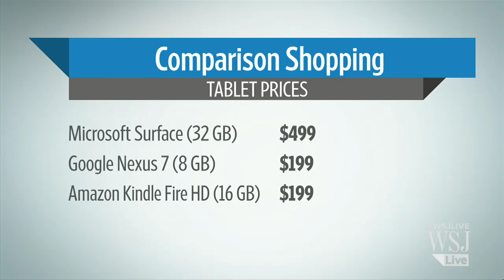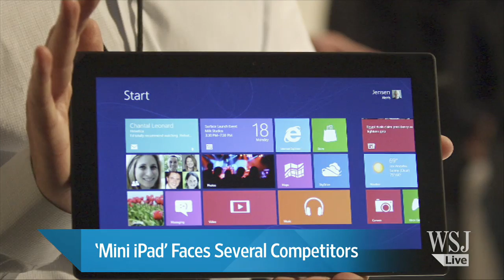Apple Expected to Unveil iPad Mini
Apple is expected to unveil a new, miniature version of its iPad Tuesday, the first new class of hardware Apple has introduced since the iPad went on sale in 2010. George Stahl has details on The News Hub. Photo: Bloomberg.